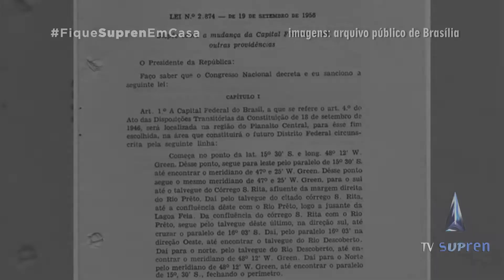Brasilia completa 60 anos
A Lei 2.874/56 foi sancionada pelo presidente Juscelino Kubitschek  em setembro de 1956, nela estava escrito que no Planalto Central seria erguida a nova capital do país. A partir disso, crianças, mulheres e homens foram chegando ao coração do Goiás, pessoas que vieram de todas as regiões do Brasil para tornar realidade os sonhos naquela que se dizia ser a terra prometida.